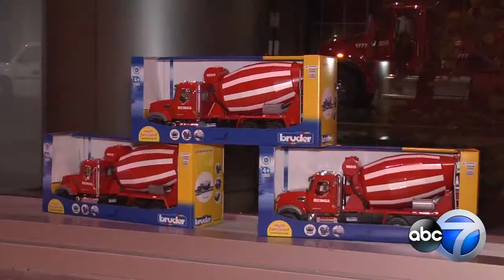Ozinga Merry Mixer visits Comer patients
Bright lights illuminated the streets Thursday night as the Ozinga Merry Mixer made a special visit to Comer Children's Hospital. Jesse Kirsch reports on this dazzling show.